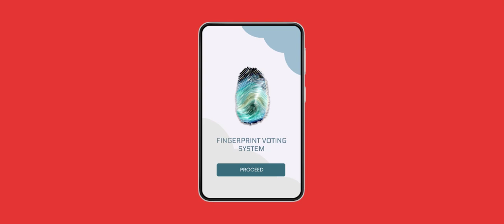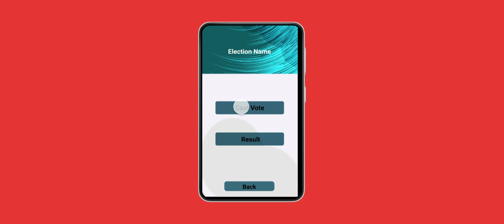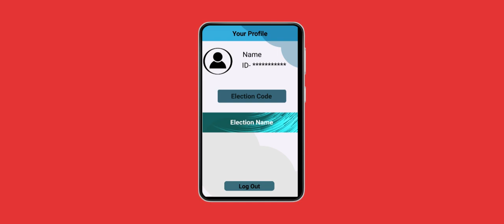Fingerprint Voting System Prototype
CSCI 1305 INTRODUCTION TO SOFTWARE ENGINEERING
LECTURER - ASSOC. PROF. DR. NORSAREMAH SALLEH

GROUP 1
1- MUHAMMAD KHAIRUNAS BIN NOORIZAM (2112383)
2- MUHAMMAD NURZAHIN SALIHIN BIN MOHD HANAFFI (2114185)
3- SOHAN MOHAMMED ISMAIL CHOWDHURY (2115849)
4- NURUL FADILAH BINTI AHMAD (2114152)